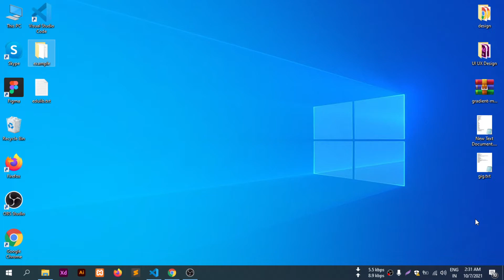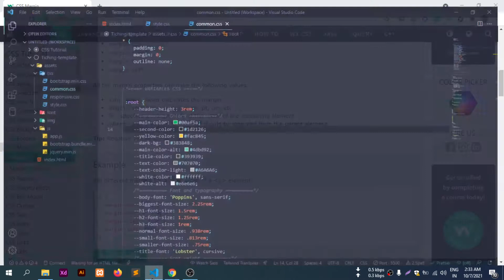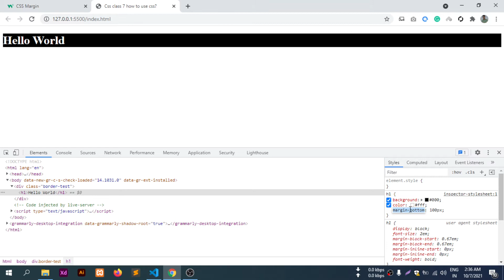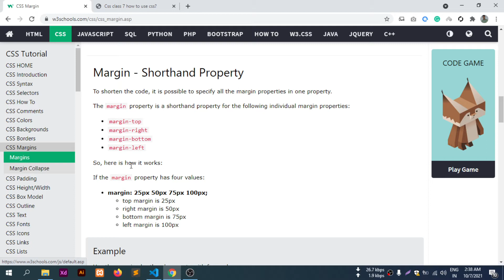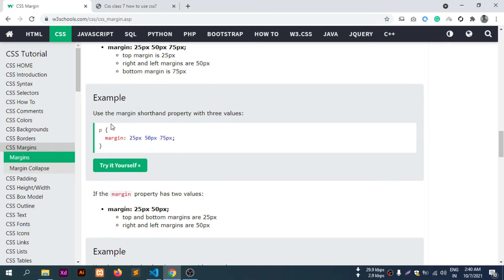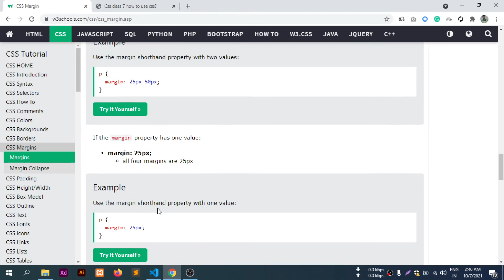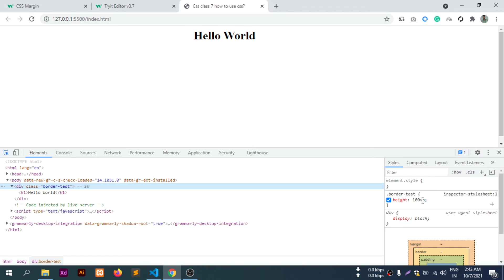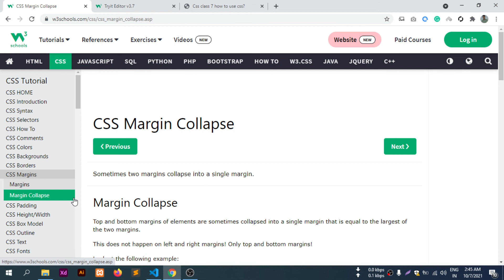11 css tutorial bangla | css 3 bangla tutorial | Css Margin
What we will learn from this video?
CSS Margin

1. css basic topics with example
2. css3 features
3. Advanced topics of css
4. and many more

In this playlist we are going to learn css,css3  from beginner to advanced level in bangla language. You must need to know HTML, before continue to learn this series. This bangla css tutorial series is best for anyone who want to learn or build their career in webdesigning. We have mainly focused on css core concept in this whole playlist. Some of the core css topics that are going to covered in this sereis. And finally we will develop some full projects using  chtml and css. So Please Stay With us and Keep Learning.

Our Playlist Topics reference w3schools

CSS Tutorial
CSS HOME
CSS Introduction
CSS Syntax
CSS Selectors
CSS How To
CSS Comments
CSS Colors
CSS Backgrounds
CSS Borders
CSS Margins
CSS Padding
CSS Height/Width
CSS Box Model
CSS Outline
CSS Text
CSS Fonts
CSS Icons
CSS Links
CSS Lists
CSS Tables
CSS Display
CSS Max-width
CSS Position
CSS Overflow
CSS Float
CSS Inline-block
CSS Align
CSS Combinators
CSS Pseudo-class
CSS Pseudo-element
CSS Opacity
CSS Navigation Bar
CSS Dropdowns
CSS Image Gallery
CSS Image Sprites
CSS Attr Selectors
CSS Forms
CSS Counters
CSS Website Layout
CSS Units
CSS Specificity
CSS !important

CSS Advanced
CSS Rounded Corners
CSS Border Images
CSS Backgrounds
CSS Colors
CSS Color Keywords
CSS Gradients
CSS Shadows
CSS Text Effects
CSS Web Fonts
CSS 2D Transforms
CSS 3D Transforms
CSS Transitions
CSS Animations
CSS Tooltips
CSS Style Images
CSS Image Reflection
CSS object-fit
CSS object-position
CSS Buttons
CSS Pagination
CSS Multiple Columns
CSS User Interface
CSS Variables
CSS Box Sizing
CSS Media Queries
CSS MQ Examples
CSS Flexbox

CSS Responsive
RWD Intro
RWD Viewport
RWD Grid View
RWD Media Queries
RWD Images
RWD Videos
RWD Frameworks
RWD Templates

CSS Grid
Grid Intro
Grid Container
Grid Item

CSS SASS
SASS Tutorial

CSS Examples
CSS Templates
CSS Examples
CSS Quiz
CSS Exercises
CSS Certificate

CSS References
CSS Reference
CSS Selectors
CSS Functions
CSS Reference Aural
CSS Web Safe Fonts
CSS Animatable
CSS Units
CSS PX-EM Converter
CSS Colors
CSS Color Values
CSS Default Values
CSS Browser Support

Important tags
css bangla tutorial full course
css bangla tutorial
css
css tutorial
css3
web development
css3 tutorial
bangla tutorial
html css bangla tutorial
bangla css tutorial
css3 bangla tutorial
css bangla
web design tutorial
web design